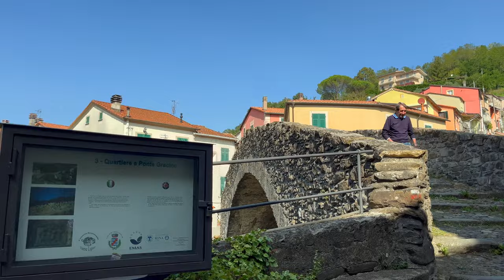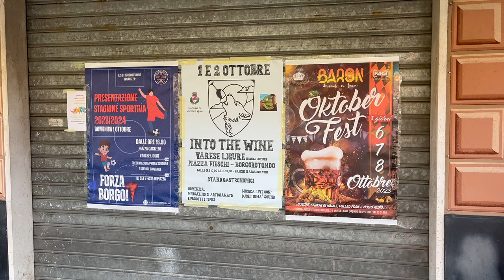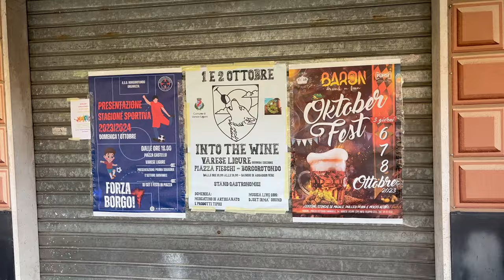Varese Ligurea is a most charming little town in the province of La Speziaof in northern Italy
Varese Ligure is a charming town located in the Liguria region of northern Italy. It is known for its picturesque beauty, historical significance, and commitment to sustainability.

Varese Ligure is situated in the province of La Spezia, in the Liguria region of Italy. It is nestled in the Vara Valley, surrounded by lush green hills and mountains, making it a haven for nature enthusiasts.

The town has a rich history that dates back to the Middle Ages. It was originally a medieval village and is known for its well-preserved historic center, which includes narrow cobblestone streets, charming medieval buildings, and a beautiful central square.

Varese Ligure has gained international recognition for its commitment to environmental sustainability. In 2006, it became the first municipality in Italy to achieve "Certified Organic Village" status.

The town's commitment to sustainability has also made it an attractive destination for eco-conscious tourists. Visitors can explore the charming historic center, hike through the scenic surrounding countryside, and enjoy locally sourced organic food and wine in the town's restaurants and cafes.

Varese Ligure hosts various events and festivals throughout the year, celebrating its cultural heritage and organic traditions. These events often feature local music, food, and crafts, providing visitors with a unique cultural experience.

Ligurian cuisine is renowned for its use of fresh, locally sourced ingredients. In Varese Ligure, you can savor traditional Ligurian dishes like pesto, focaccia, and seafood prepared with a modern twist that reflects the town's commitment to organic and sustainable practices.

Varese Ligure's historical charm, and its stunning natural surroundings make it a unique and appealing destination for travelers looking to immerse themselves in the beauty of rural Italy while supporting eco-friendly practices.